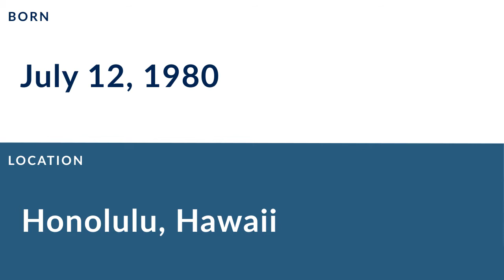Vince Manuwai: Football Guard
Vince Manuwai is a former professional football guard who played for 9 seasons from 2003 to 2012.

In college, Manuwai played for the Hawaii Rainbows in Honolulu Hawaii.

Professionally, Manuwai played for the Jacksonville Jaguars, and the Atlanta Falcons.